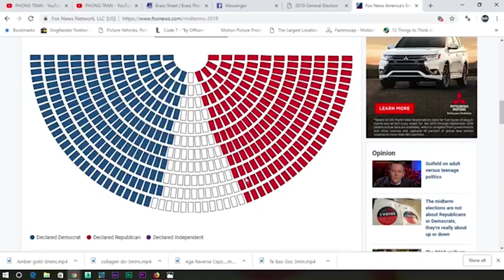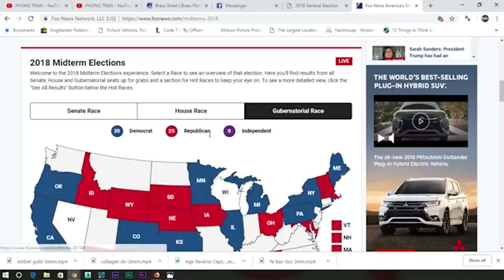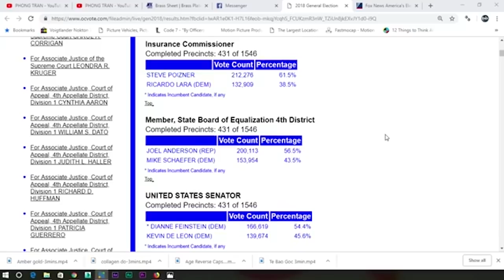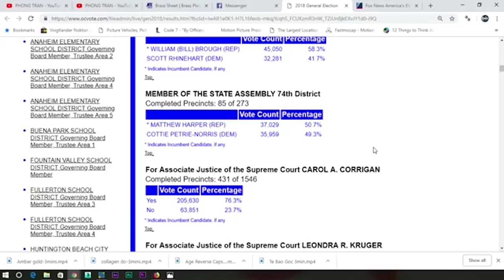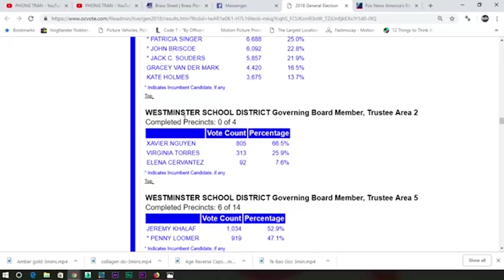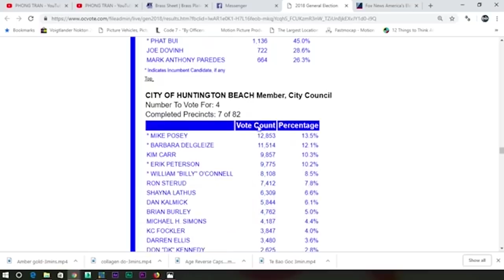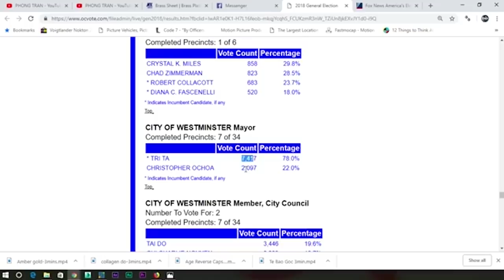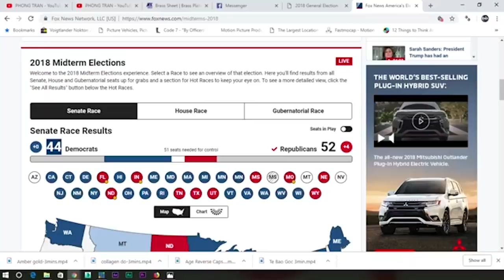Tin Vui: TT Donald Trump - Đảng Cộng Hoà - 19 ứng viên gốc Việt đã tuyên bố dành chiến thắng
Tin Vui: Tổng Thống Donald Trump và Đảng Cộng Hoà dành chiến thắng sát nút trước Đảng Dân Chủ

19 ứng cử viên gốc Việt trên khắp nước Mỹ đã tuyên bố giành chiến thắng hoặc đang dẫn đầu

Bầu cử 2018: Nhiều ứng cử viên gốc Việt giành chiến thắng